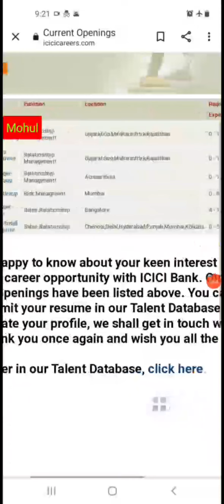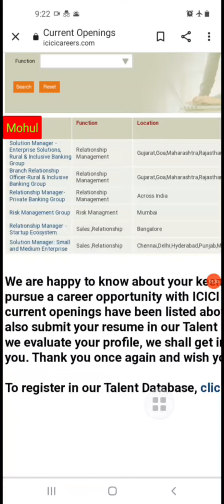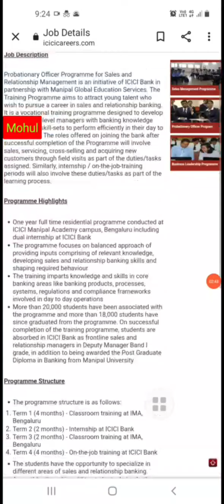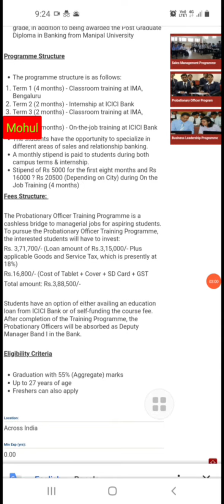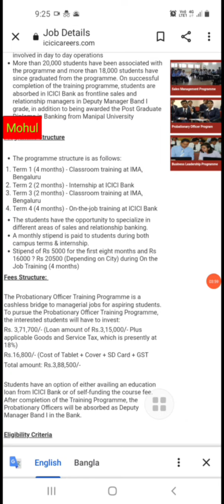Recruitment in ICICI Bank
Bank PO Recruitment in ICICI Bank & other Post.